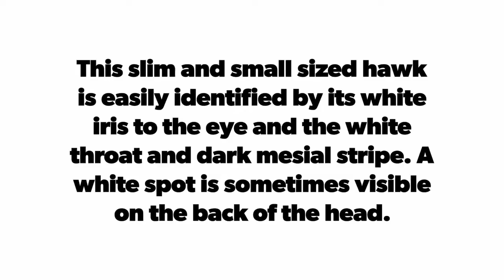White Eye Buzzard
The white-eyed buzzard (Butastur teesa) is a medium-sized hawk, distinct from the true buzzards in the genus Buteo, found in South Asia. Adults have a rufous tail, a distinctive white iris, and a white throat bearing a dark mesial stripe bordered. The head is brown and the median coverts of the upper wing are pale. They lack the typical carpal patches on the underside of the wings seen in true buzzards but the entire wing lining appears dark in contrast to the flight feathers. They sit upright on perches for prolonged periods and soar on thermals in search of insect and small vertebrate prey. They are vociferous in the breeding season and several birds may be heard calling as they soar together.